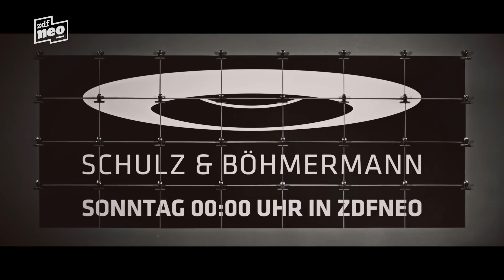Schulz & Böhmermann | Nachbesprechung: Episode 12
Schulz & Böhmermann - jeden ersten Sonntag im Monat um 20:15 in der Mediathek und um 00:00 Uhr in ZDFneo.